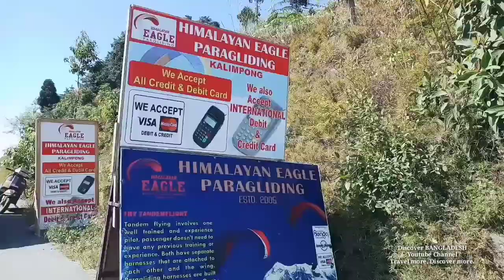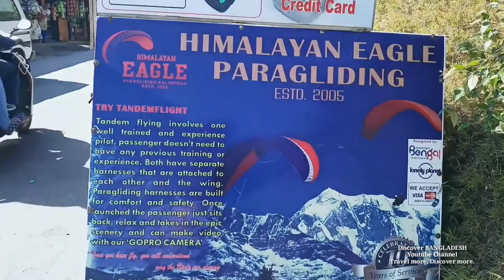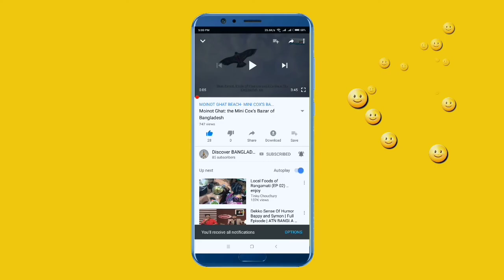Paragliding In Kalimpong 🇮🇳 ।। Out of Land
Paragliding In Kalimpong
Out Of Land
A Flim Created by:
William Clive Quiah Willy

Paragliding is an adventure sport where a person glides through the air using a wide canopy, a fabric wing that’s made up of a large number of interconnected cells. In paragliding, the pilot “takes off” from an elevated position, usually the top of a hill or mountain, then uses wind forces to help him maintain flight — sometimes even gaining altitudes! Throughout the flight, the pilot sits in a harness suspended below the wing.